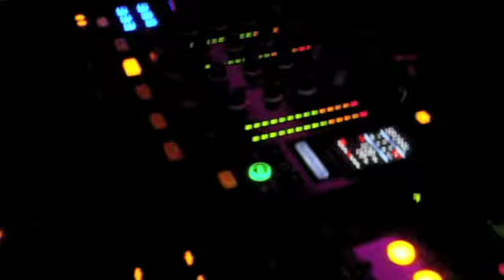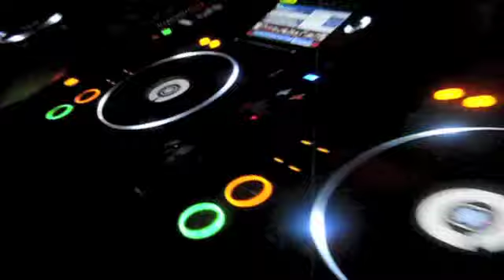CRISTIAN VARELA @ STUDIO 22 - Liege, Belgium 30-11-13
Actuación de Cristian Varela en Studio 22 en Liege (Bélgica)
Cristian Varela´s show at Studio 22 in Liege (Belgium)